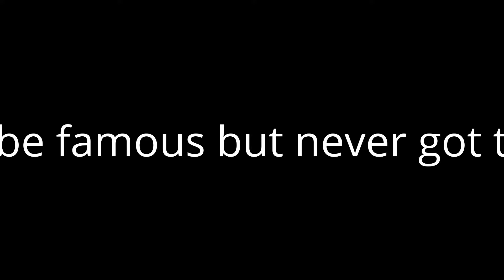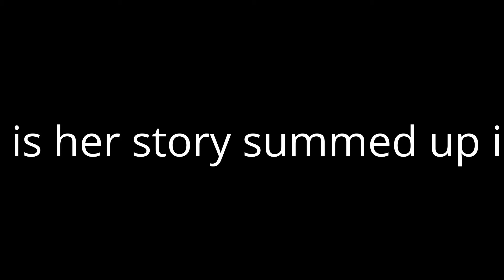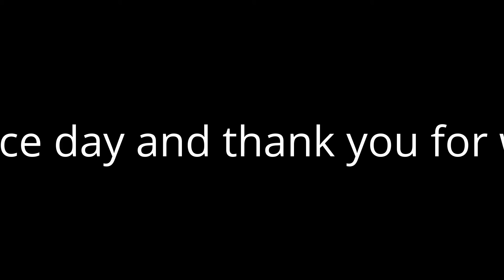Katie Lodge: The Forgotten Girl